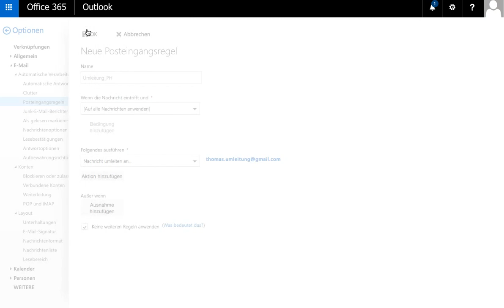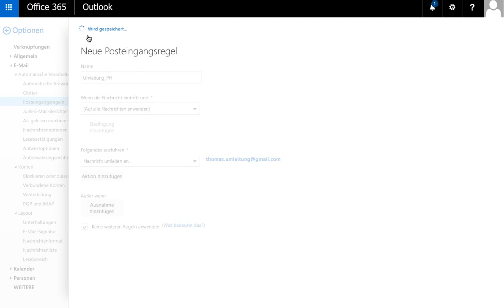Umleitung von e-Mails vom PH-OÖ Konto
Eine kurze Anleitung, wie Sie ankommende e-Mails von ihrem PH-OÖ Konto auf eine andere e-Mailadresse umleiten können.